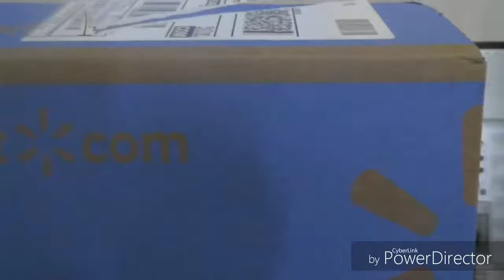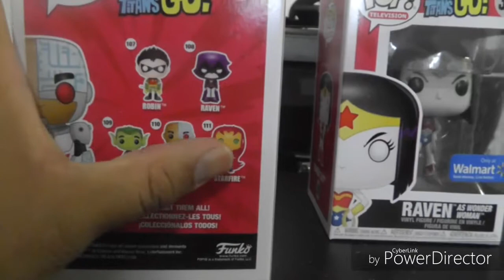Teen Titans Go! Cyborg and Raven Walmart Exclusive Funko Pop!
Unboxing and Review of Walmart Exclusive Teen Titans Go! Cyborg Camoflauge and Raven Greyscale